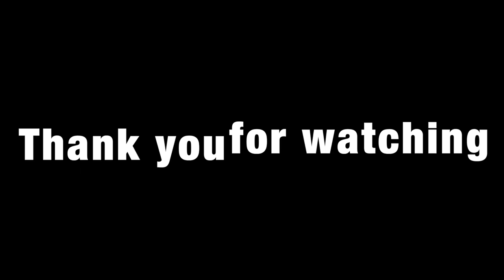FILIPINA & DUTCH LIFE IN THE NETHERLANDS; OUR WEEKEND ROUTINE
This video is about our lifestyle living in The Netherlands